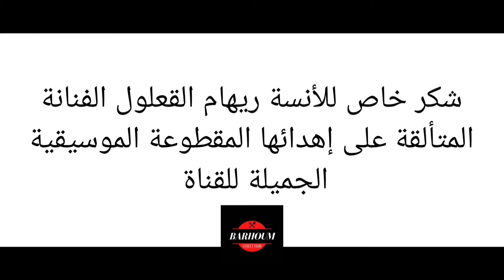طريقة عمل جبنة الموزاريلا المطاطية في المنزل و الريكوتا و جبنة الطلي من مطبخ مهى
السلام عليكم أحلى متابعي قناة أنور ابراهم Anouar braham
نزولا عند رغبة المتابعين الكرام قدمنا لكم اليوم طريقة تحضير جبنة الموزاريلا المطاطية في المنزل و الريكوتا و جبنة الطلي من مطبخ مهى
تختلف طرق الإعداد لكن جئناكم اليوم بطريقة زوجتي مهى و من مطبخ مهى كي تعم الفائدة مثل العادة و كما تعلمون كل وصفة من عند مهى هي ناجحة و مميزة بشهادة متابعي القناة اللذين أوجه لهم التحية أينما كانوا
و تتكون وصفة اليوم من :
مكونات جبنة الموزاريلا المطاطية و الريكوتا و جبنة الطلي:
10 لتر حليب طازج كامل الدسم
خل أبيض
عصير ليمون
و لتعلم الوصفة بالتفصيل و لمعرفة المقادير بالضبط أنصحكم بمشاهدة الحلقة كاملة و أخيرا لا تنسوا الإشتراك في القناة و تفعيل جرس التنبيهات ليصلكم كل جديد و الإعجاب و نشر الحلقة و شكرا
رابط صفحتنا على الفايسبوك: